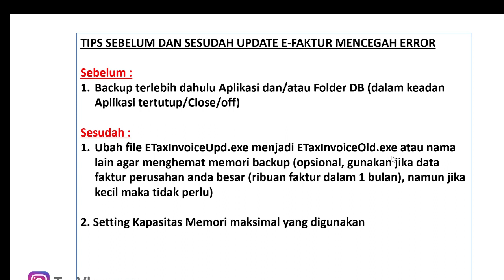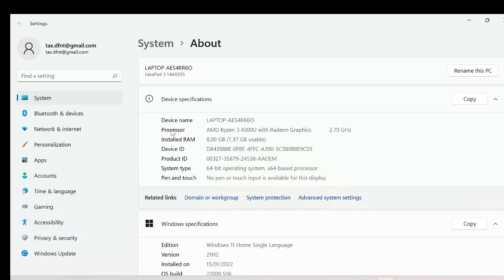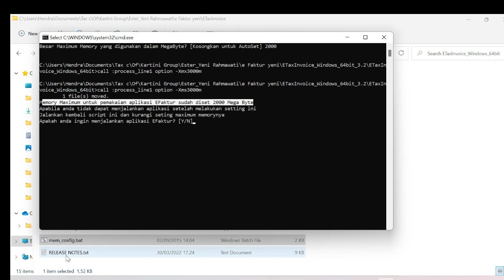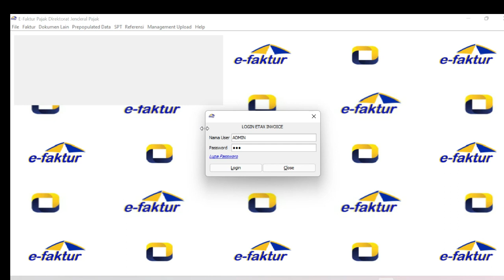TIPS MENCEGAH ERROR SEBELUM DAN SESUDAH UPDATE APLIKASI E-FAKTUR 3.2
Link download

1.  untuk yg 3.1 apakah masih bisa dipakai sekarang untuk input transaksi sebelum 1 April?
✅  Tidak Bisa, Karena eFaktur 3.0 dan 3.1 akan dimatikan

2. untuk yg 3.2 apakah jika menginput transaksi sebelum 1 April maka tarifnya bisa 10%?
✅  Bisa, tenang aja Input Nilai DPP dan PPN tidak dikunci
Melihat ke Masa Pajak, Bukan tanggal Upload, tetapi melihat tanggal Faktur.  Faktur yang dibuat sebelum 01/04/2022, maka tetap menggunakan tarif 10%.

3. Bagaimana bila Retur/Batal?
✅  Untuk Tarif  Nota Retur / Nota Batal mengikuti tarif pada Faktur yang menjadi referansinya

4. Cara update aplikasi eFaktur dan 3.0 atau 3.1?
✅  Baik dari 3.1 atau 3.0 langsung bisa update ke 3.2
1. Rename Folder eFaktur lama, tambahkan "_old" misalnya.
2. Download dan extract eFaktur, pastikan folder terpisah dan tidak menimpali folder eFaktur lama. Berikan nama tambahan, misalnya "_v3.2" .
3. Copy folder "db" pada efaktur lama, dan pindahkan ke folder efaktur baru yang telah ter-extract.
4. Klik EtaxInvoiceUpd.exe pada folder eFaktur baru, biarkan proses selesai
5. Bila selesai, silakan rename EtaxInvoiceUpd.exe menjadi EtaxInvoiceUpd_OLD.exe
6. Jalankan EtaxInvoice.exe seperti biasa

5. Cara install baru bagi PKP, apakah dari eFaktur 3.0 atau bisa langsung extract 3.2?
✅ Bisa langsung extract 3.2 karena sudah full installer dan langsung jalankan EtaxInvoice.exe.